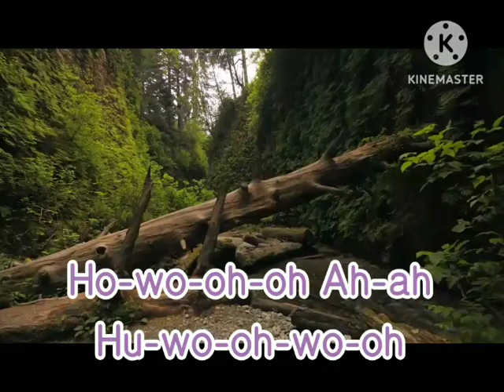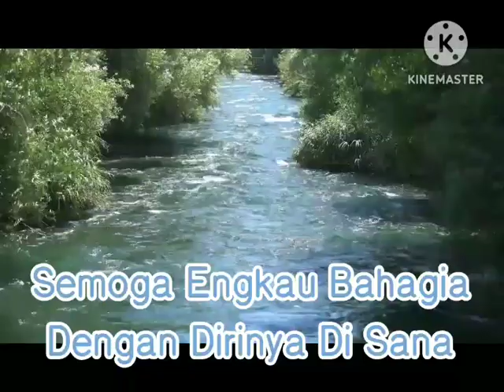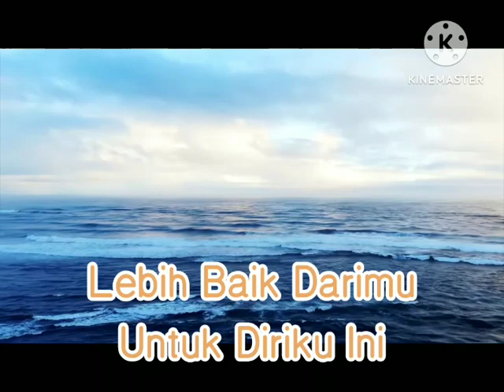Semoga Engkau Bahagia - Ziell Ferdian (INDOMALAY)